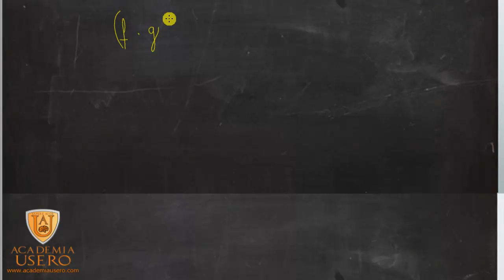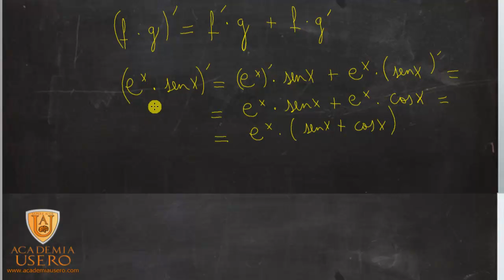Derivada del producto 04 Matemáticas 1º Bachillerato Academia Usero en Estepona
Derivada del producto
Derivadas
Matemáticas 1º Bachillerato